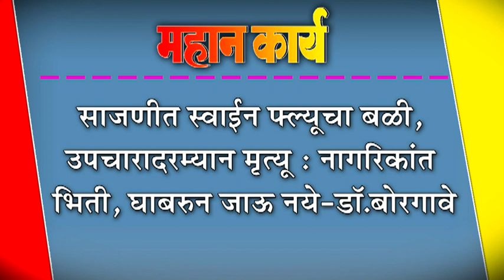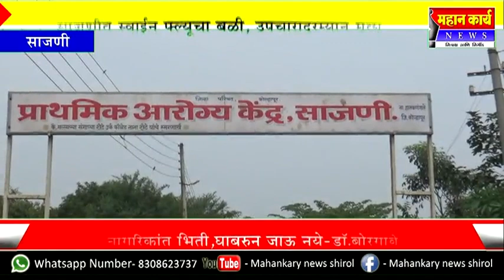साजणीत स्वाईन फ्ल्यूचा बळी, उपचारादरम्यान मृत्यू : नागरिकांत भिती,घाबरुन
साजणीत स्वाईन फ्ल्यूचा बळी, उपचारादरम्यान मृत्यू : नागरिकांत भिती,घाबरुन जाऊ नये-डॉ.बोरगावे